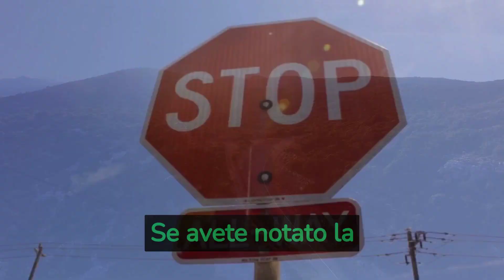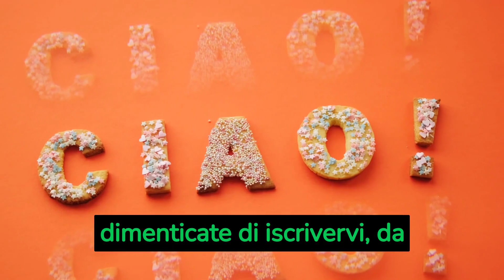Sistema di frenata Smart non funziona! Scopri come risolvere il problema e evitare incidenti stradal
In questo video, scoprirai tutto ciò che devi sapere sul sistema di assistenza alla frenata attivo su Smart e come risolvere il problema se non funziona correttamente. Imparerai quali sono le cause e i sintomi del malfunzionamento e quali soluzioni esistono per risolvere il problema. Con le nostre istruzioni dettagliate, potrai evitare costosi interventi di riparazione e far ripartire il tuo sistema di frenata attivo in modo semplice e veloce. Non perdere l'opportunità di mantenere la tua Smart al massimo della sicurezza e della funzionalità, guarda subito il nostro video!